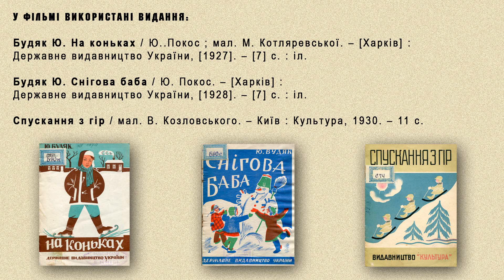Зимові розваги. Мультфільм українською мовою. Збірка стародавніх віршів для дітей про зиму.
Зима прийшла, ура-ура, й розваг торбину принесла!
Немає найкращої пори року для веселих та гомінких розваг, ніж засніжена срібна зима. Пухнастий сніжок, морозне сяйво та новорічні дива, на які ми так чекаємо незалежно від віку... Пропонуємо зануритися у казкову атмосферу та перенестися на запорошені гірки за допомогою серії українських видань 20-30-х років минулого століття. Унікальна колекція дитячих книг зберігається у фонді рідкісних та цінних видань Національної бібліотеки України для дітей. А тепер вони не просто зберігаються, а казковим способом оживають та відтворюються для вас.
Мерщій до перегляду!
А найуважніші можуть знайти у фільмі захованого серед ватаги дітлахів зайчика, а також цифри нинішнього та прийдешнього років – 2023 та 2024. Чекаємо на відповіді у коментарях.
Але не лише спостерігайте за веселими розвагами у віртуальному світі, а й насолоджуйтеся зимовими прогулянками та іграми офлайн.

У фільмі використані видання:
Будяк Ю. На коньках / Ю..Покос ; мал. М. Котляревської. – [Харків] : Державне видавництво України, [1927]. – [7] с. : іл.
Будяк Ю. Снігова баба / Ю. Покос. – [Харків] : Державне видавництво України, [1928]. – [7] с. : іл.
Спускання з гір / мал. В. Козловського. – Київ : Культура, 1930. – 11 с.